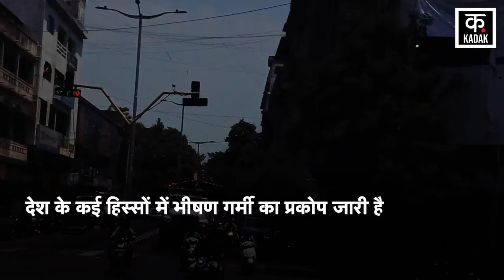Weather News | इस दिन होगी बारिश, गर्मी से मिलेगी निजात | Heat Wave | Monsoon | Top News | News18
देश के कई हिस्सों में भीषण गर्मी का प्रकोप जारी है. उत्तर भारत के कुछ क्षेत्रों में लू की स्थिति बनी हुई है. लोग अब माॅनसून के जल्द आने की उम्मीद लगाए बैठे हैं. हालांकि भारत में मानसून का आगमन हो चुका है. देश के कई हिस्सों में प्री-मानसून गतिविधियां भी शुरू हो चुकी है. लेकिन बिहार, यूपी और दिल्ली समेत कुछ राज्य ऐसे हैं, जहां गर्मी और लू थपेड़े कहर बरपा रहे हैं.